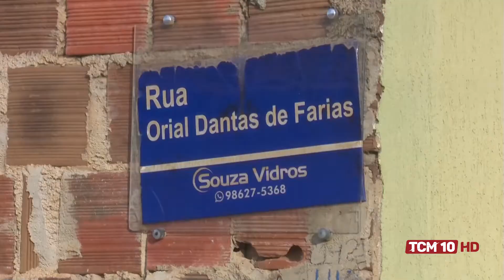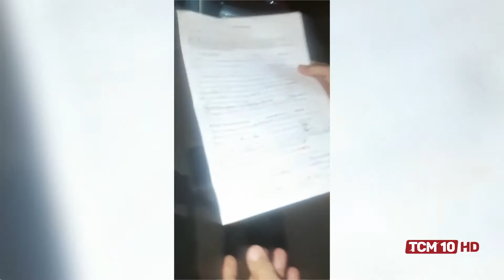TCM Notícia - Moradores cobram calçamento no bairro Alto da Pelonha